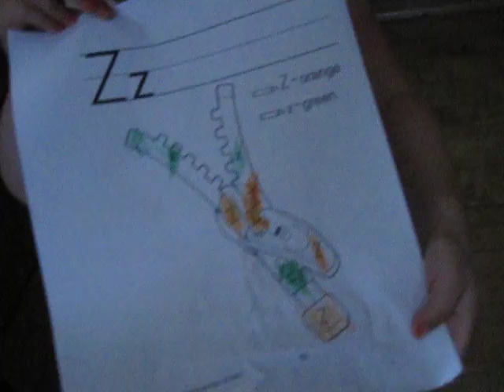Mallory helps Mommy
Mallory helps mommy put away the dishes from the dishwasher.